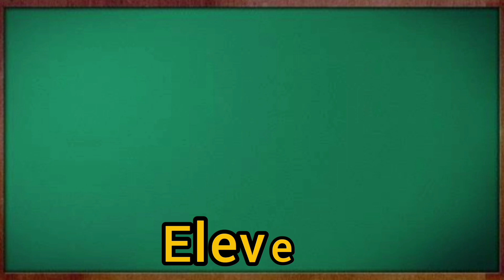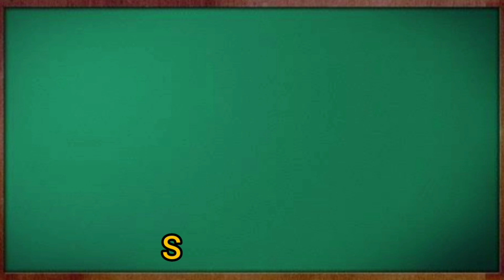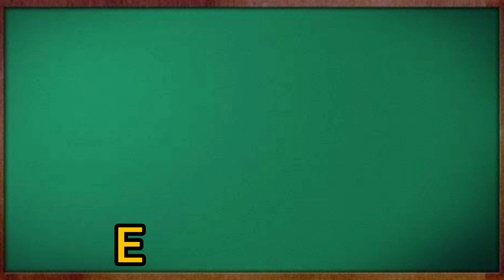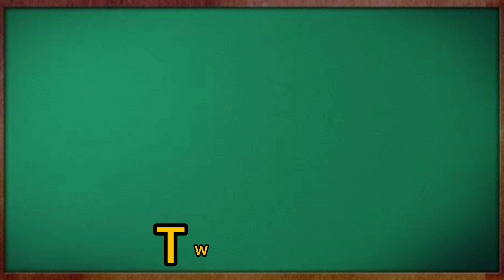Numbers 11- 20 | Counting from 11 to 20 | ग्यारह से बीस तक गिनती | 11, 12, 13, 14- Education Fumes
ग्यारह से बीस तक गिनती
ek se bees tak kee ginatee
11, 12, 13, 14, 15, 16, 17, 18, 19, 20.
Learn To Count From 11-20
Pre-K Kg, UKg, LKg, preschool - Kindergarten
Number Names 11 to 20 with Spelling
Eleven to twenty counting
Counting 11 to 20 in english
Count by 11's to 20
Counting Lesson for Children
Counting numbers in English
Learning numbers easier
Number counting in words

from pixabay